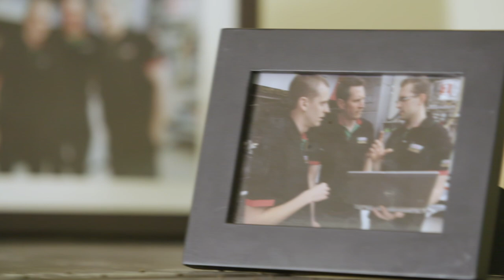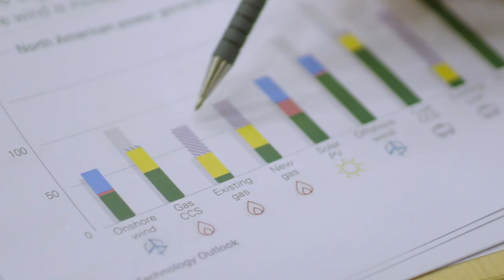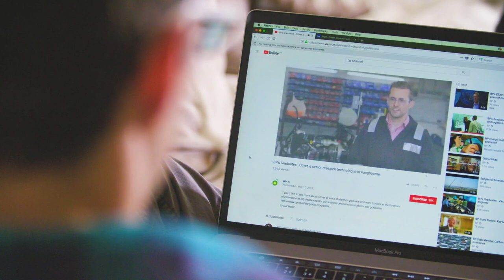Oliver Taylor - My BP career story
We first profiled Oliver in 2013 when he was working as a fuels technologist with our Castrol brand. This year we followed up with him to see how his career had progressed.

If you'd like to start your career at BP, to learn more.